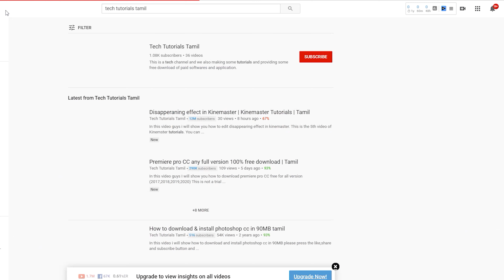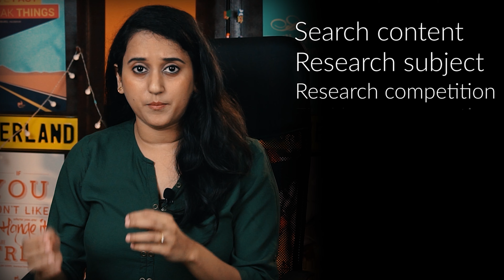TikTok vs YouTube - Factu Factu - Rangenie in a Bottle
Subtitles are available in CC if you can't understand Tamil.
The truth behind TikTok and YouTube wars.